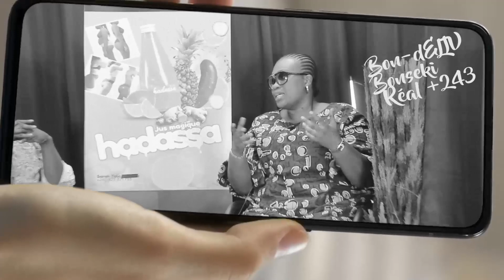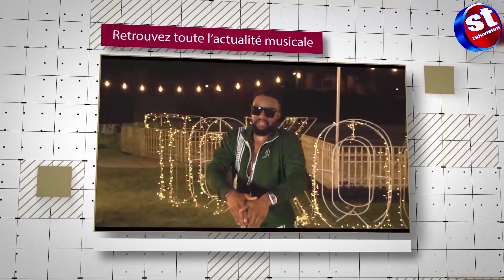EYINDI:🙏MAMAN COMBATANTE KANGA SHEGUÉ YA MUANA NAYO NA BA INSENSÉ OYO BA BOKOLAKA BINO SI NON TE?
sarahtola animation actualite EYINDI:🙏MAMAN COMBATANTE KANGA SHEGUÉ YA MUANA NA BATU INSENSÉ OYO BA BOKOLAKA BINO SI NON TE?